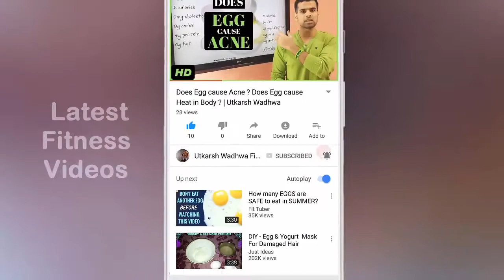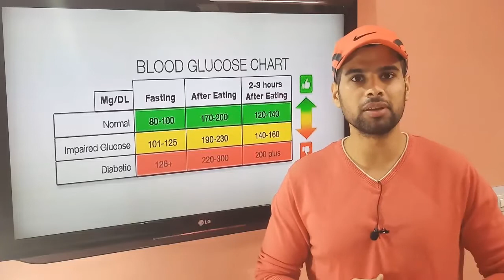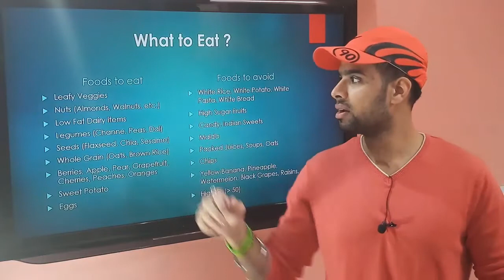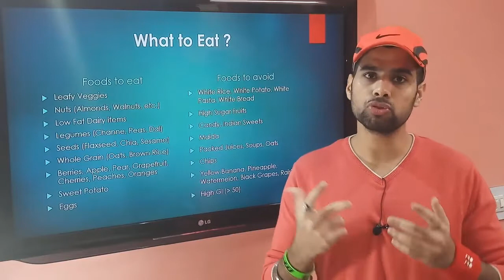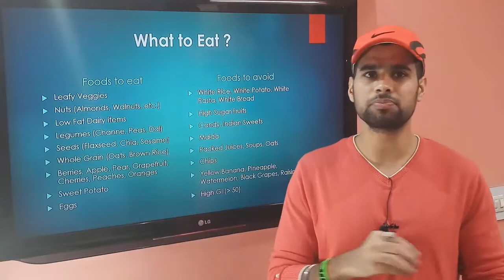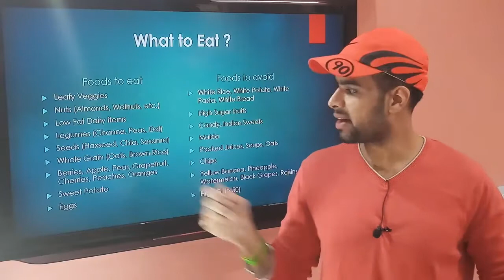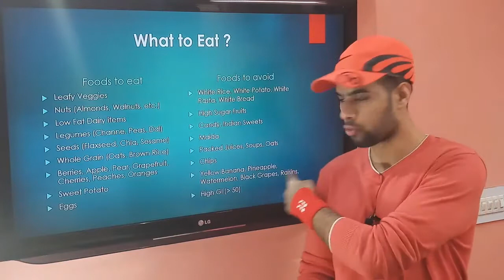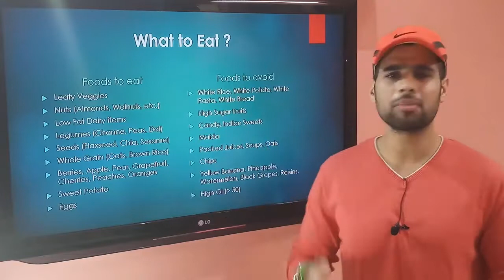How to Control Diabetes Naturally in Hindi | Deep Info by Utkarsh Wadhwa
India is the diabetes capital of the World with 75 million people suffering. Let's Cure this and make our Country free from diabetes.

Diabetes is a disease in which the blood sugar level rises above the normal range. There are two types of Diabetes - Type 1 & Type 2. In this video, I've discussed Type 2 diabetes which is primarily because of Bad Lifestyle.

I've discussed, What are the causes of Type 2 diabetes and how to control diabetes naturally. If you follow my tips given in the video, you'll end up curing your diabetes for sure.

Thanks and Love UtkarshWadhwa ❤❤❤

★ Follow Utkarsh Wadhwa on Instagram: @utkarshwadhwafitness